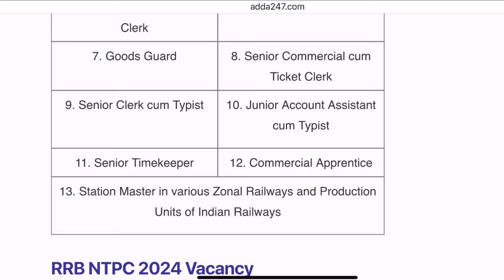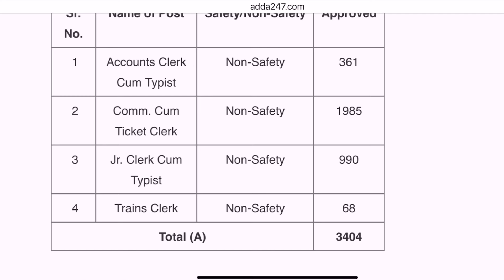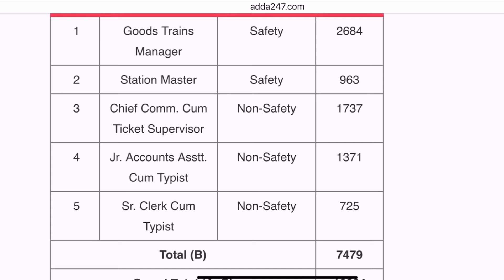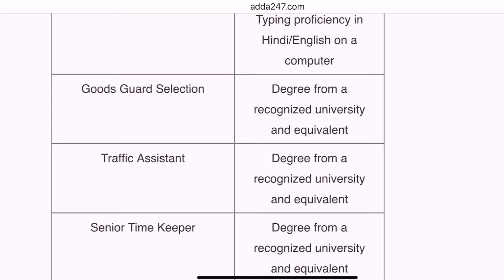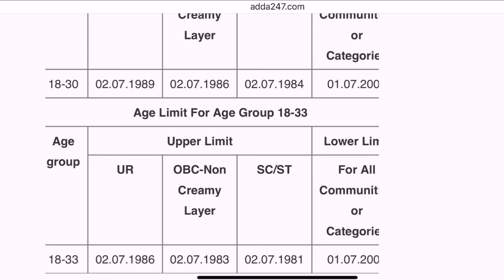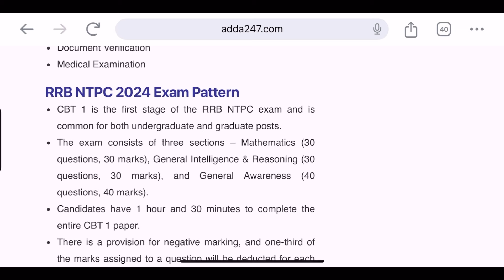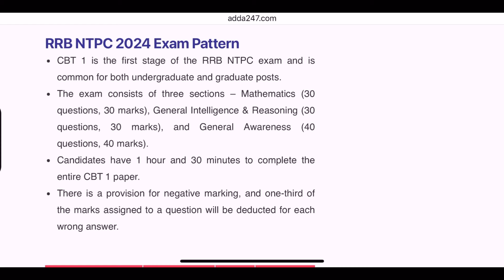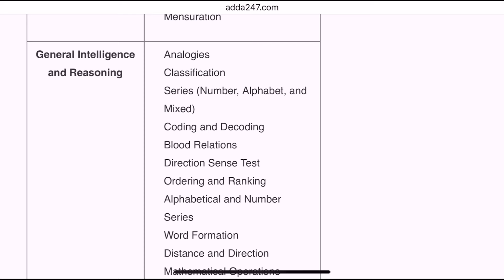Railway New Vacancy 2024 | Railway NTPCNew Recruitment 2024 | Age, Syllabus, Qualification Details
Railway New Vacancy 2024 | Railway NTPC New Recruitment
2024 | Age, Syllabus, Qualification Details

What is the age limit for RRB NTPC 2024?
What is the syllabus for NTPC 2024?
  रेलवे vacancy 2024
How to apply RRB exam 2024? railway vacancy 2024 12th pass upcoming railway vacancy 2024 railway vacancy 2024 in hindi railway recruitment 2024 group d railway group c upcoming vacancy 2024 railway recruitment 2024 apply online last date rrb alp upcoming vacancy 2024
railway recruitment 2024apply online railway vacancy 2024 12th pass railway recruitment 2024 group d
railway recruitment 2024 apply online last date railway vacancy 2024 in hindi railway group c upcoming vacancy 2024
railway new recruitment 2024,railway vacancy 2024,railway recruitment 2024,study for dreams,railway ntpc vacancy 2024,railway new vacancy 2024,railway ntpc new vacancy
2024,railway ntpc new recruitment 2024,indian railway new vacancy 2024,railway recruitment,railway recruitment 2024 apply online,railway recruitment 2024,railway ki new,railway ki new vacancy kab aayegi, railway nai bharti 2024, railway 10th pass,railway 10th pass job
railways#shorts#short#dipmotivation motivation status si upsc ssc railway i
songs#shorts#rashmikamandanna#ranveerkapoor#music# youtubeshorts youtube music lofimusic motivationstatus motivation motivational motivationalvideo upscstatus upsc sso ssccgl #ssccpo #army